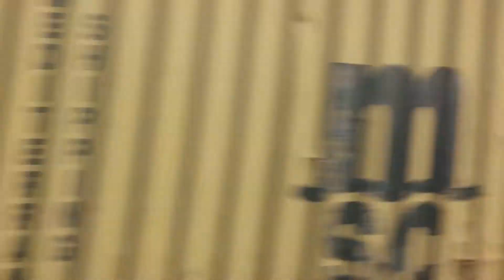Fahrt über KöhlbrandBrücke